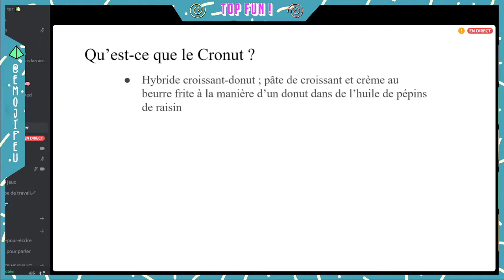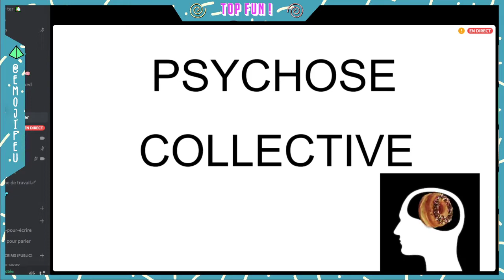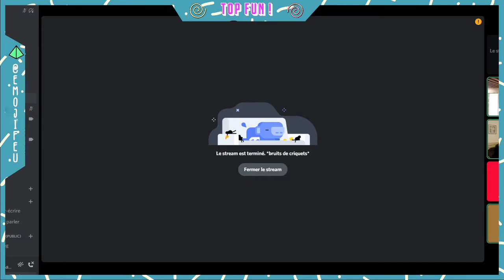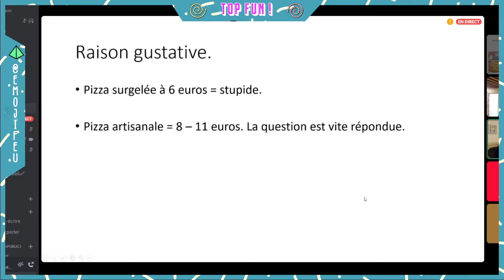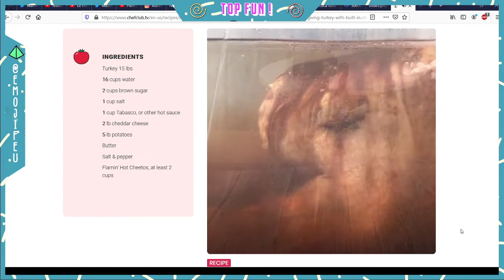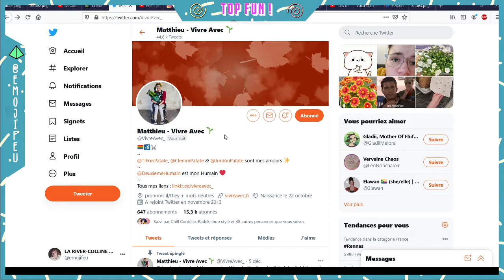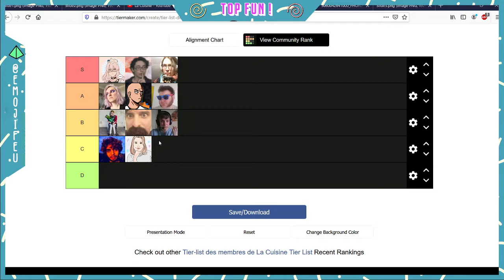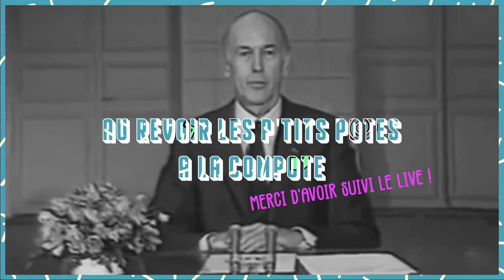Joyeuse soirée PowerPoint et puisse le sort vous êtes favorable ! #4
Couscous les semoulos !™
La quatrième soirée PowerPoint du 18 décembre 2020, chill et détente.
Trois invité.e.s, quatre présentations, un max de fun.
Le thème de la soirée était : "La cuisine".

Replay intégral de la soirée, avec ses aberrations culinaires et ses ranking-list bien pétées.
Invité.e.s :
Gaëtan
Viens flotter avec nous petit semoulos !

Chapitrage
Début du replay : 00:00:00
Le cronut par Vio : 00:07:05
Les cuisines américaines des années 60-70 par Gaëtan : 00:20:07
Ressources estudiantines et modalités de sustentation, une analyse pratique par Radek : 00:30:52
Tier-list des membres de La Cuisine en fonction de leurs compétences culinaires par Semoulos Première : 00:48:57